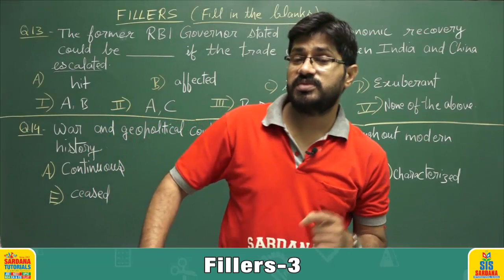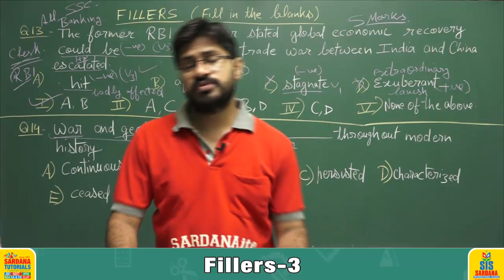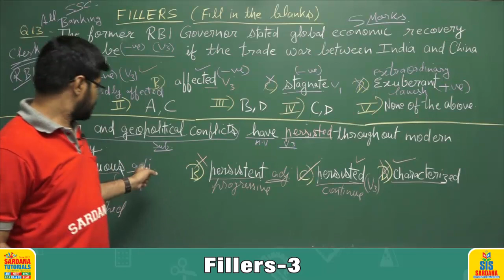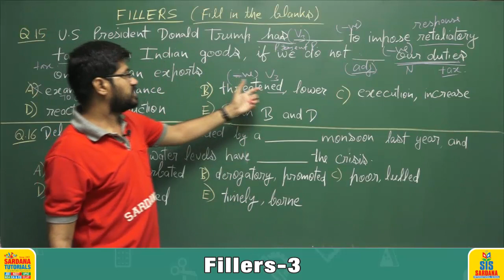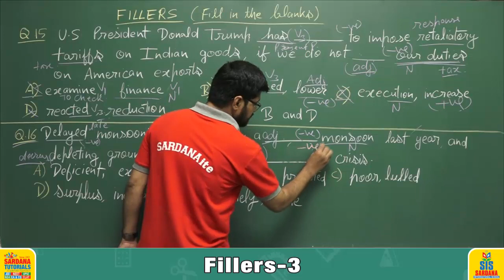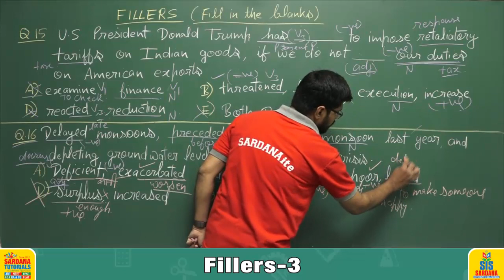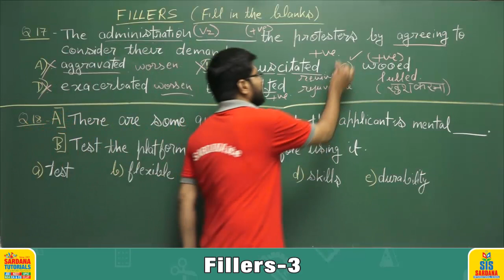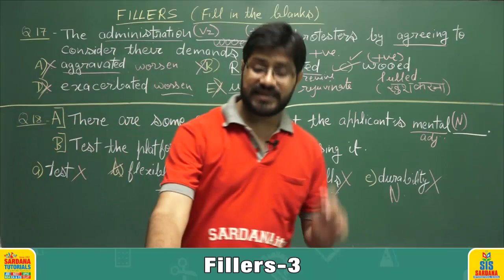Fillers Fill in the Blanks | Lecture - 3